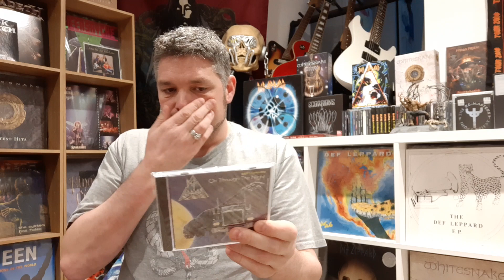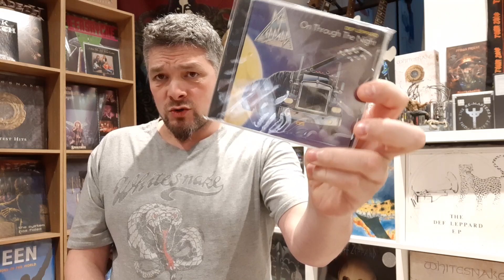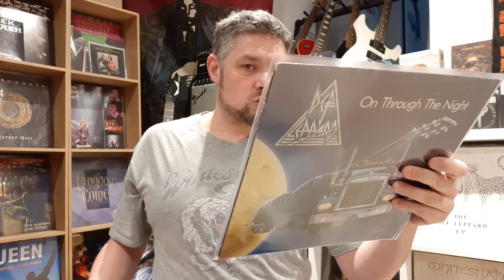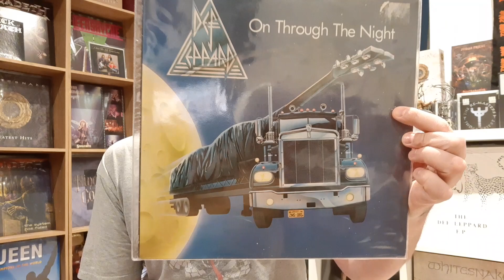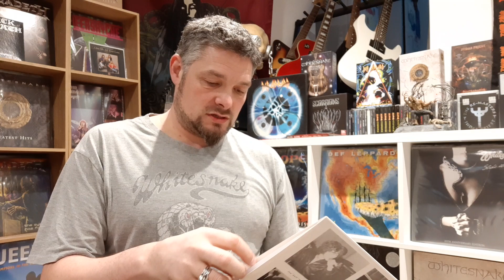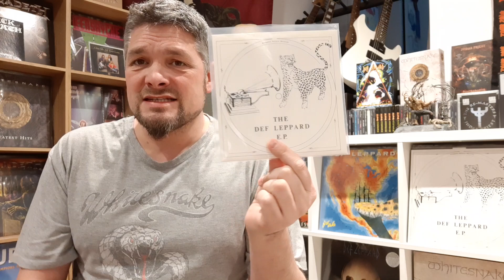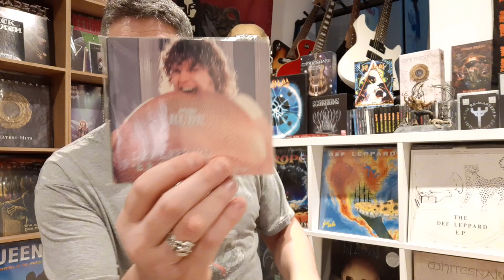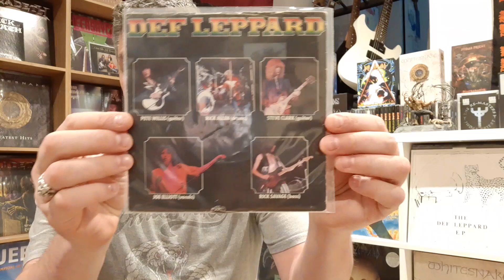DEF LEPPARD On Through The Night 39th Anniversary Today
On Through the Night is the debut studio album by the English rock band Def Leppard, released on 14 March 1980. The album was produced by Tom Allom. It charted at No. 15 on the UK Albums Chart and No. 51 on the Billboard 200. The album features re-recorded versions of "Rocks Off" and "Overture", tracks from the band's original independently released EP, The Def Leppard E.P. Other tracks are re-recorded versions of early demos, some of which later appeared on the First Strike and Warchild bootlegs. The album was certified gold by the RIAA on 18 November 1983 and platinum on 9 May 1989.

"Wasted", "Hello America" and "Rock Brigade" were released as singles. However, the version of "Wasted" that appears on the single is a different recording from that of the LP, as is its B-side, "Hello America".

The spoken word intro to "When the Walls Came Tumbling Down" was performed by Dave Cousins of Strawbs fame, although Joe Elliott had done the spoken portion in earlier live performances and demo recordings that showed up on some early bootlegs. In his biography, Cousins claims that he did his best Laurence Olivier impersonation for the song's intro.
The album received mostly positive reviews. AllMusic's Steve Huey noted that On Through the Night "established the band as one of the leading lights of the New Wave of British Heavy Metal." Although he stated that "it may lack the detailed production and more pop-oriented songwriting of later efforts, (...) some Leppard fans prefer this sound." Canadian journalist Martin Popoff praised the album for being "one of the most polished and savvy of the NWOBHM", evoking the sound of "acts like Thin Lizzy, UFO, even Queen and Mott the Hoople." For him, On Through the Night was "a welcome breath of fresh air" among the dark, "thrashy" and "punky" music coming from the UK at the time. Rolling Stone's David Fricke reviewed the album favourably on the same wavelength, explaining that it "shows they not only respect their elders, they've taken cues from their New Wave peers, too." He also stated that "guitarists Pete Willis and Steve Clark shoot from the hip, packing their licks into tight, three-minute pop arrangements", and that lead singer Joe Elliot "wails wonderfully in a resonating tenor, fortified by backup harmonies and Tom Allom's battering-ram production." He concluded that the band "displays a wisdom beyond their years" in mixing melody and heaviness, coming up with an album that "is awfully impressive for a band making its vinyl debut." Sputnikmusic staff review noted that the "middle-class common-man image" of the "New Wave of British Heavy Metal" movement "partially played a part in making Def Leppard one of [its] leaders". He also stated that the band's ambition "would never allow [them] to be tunnel-visioned", but he concluded that On Through the Night "can be categorized as a grower of an album since the more superficial elements that would appeal to the mainstream will initially distract some listeners from what is actually an incredibly tight musical and vocal performance."

Most of the songs on the album were dropped from the band's live setlists after 1983, although "Rock Brigade" and "Wasted" would see periodic revivals after 2000. Also, the non-album track from the same era entitled "Good Morning Freedom" would be played live in 2013 during the opening to the "Viva Hysteria" shows.